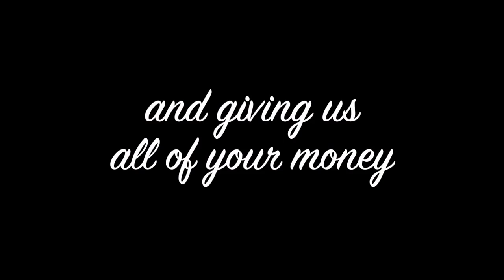E&I Keith Brooks - Give Us Your Money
Keith Brooks of "The Walking Dead" fame and star of "Edgor & Izzy" (Izzy) has some sage advice...